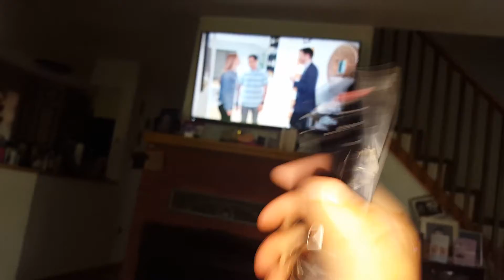Tpm: movie THE Remote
Sry i haven't filmed for a few weeks:)